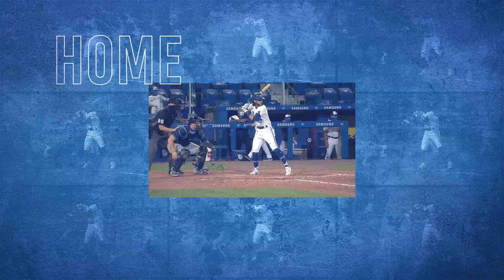THIS is Blue Grit.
No shortcuts. No quit. Every inch will be earned.